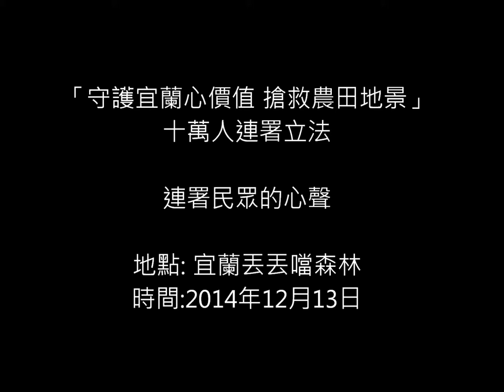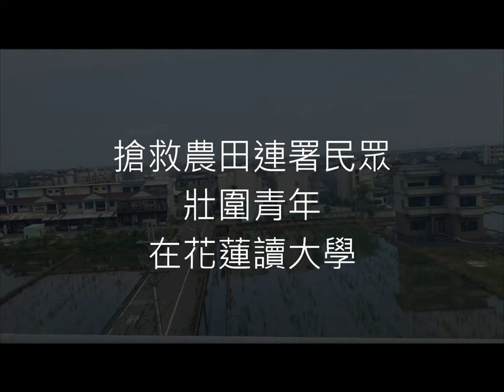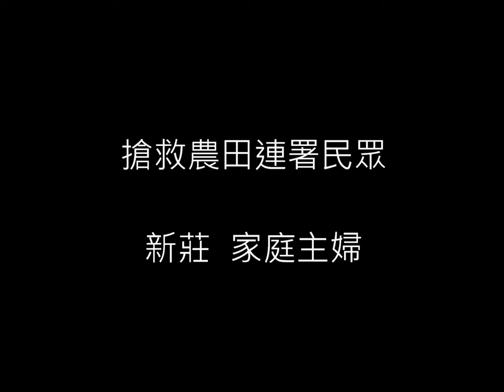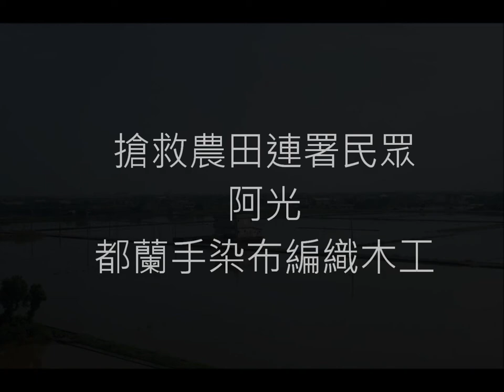搶救農田連署行動-民眾的心聲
志工碧芬說: 大家對於農舍濫建的情形都相當反感，但卻無能為力、無可奈何。有許多的朋友直呼:太慢啦！是的，真的慢了，但因為傷害已經造成，我們更要加緊腳步趕快去做，有開始就有希望!
「守護宜蘭心價值」-搶救農田地景